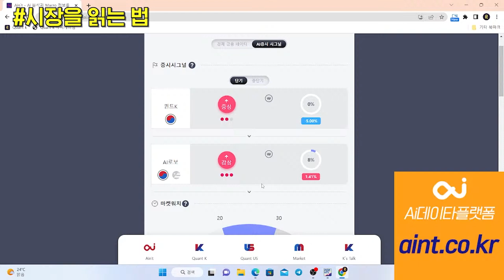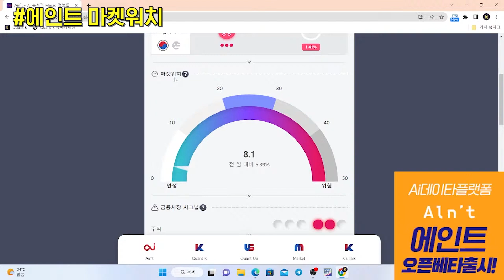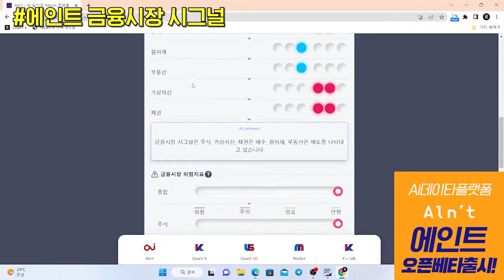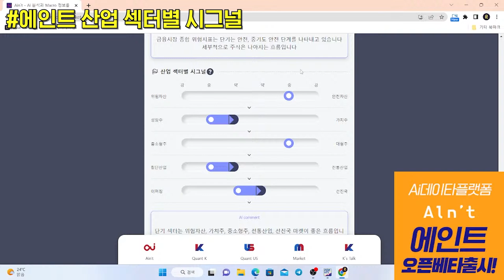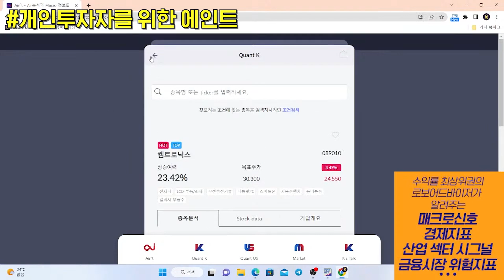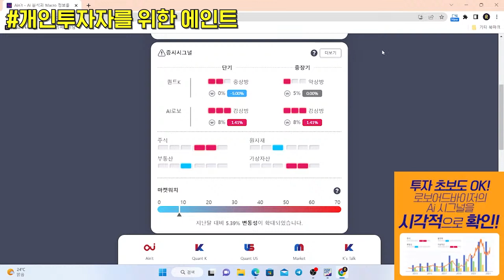AI데이터 플랫폼 에인트 사용설명서 - 마켓워치, 금융시장 시그널, 산업섹터 시그널 / 주식투자 할 때 꼭 필요한!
마켓워치, 금융시장 시그널, 산업섹터별 시그널 보는 법
개인투자자를 위한 투자 플랫폼 에인트(Ain't) 사용법과 활용방법을 알려드립니다.
👉K-CHANCE 강의 온라인 신청 (멘톡홈페이지)

00:00 시장 읽는 법
01:29 에인트 마켓워치 보는 법
03:36 에인트 금융시장 시그널의 의미
06:33 에인트 산업 섹터별 시그널
08:38 개인투자자를 위한 에인트